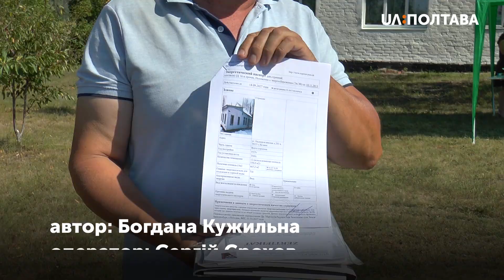На даху Білицької школи, що на Полтавщині, встановили сонячну електростанцію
Школу облаштували двадцятьма сонячними панелями. На це витратили 120 тисяч гривень, каже керівник школи Іван Данько. Гроші – виграли, пояснює він. Навчальний заклад взяв участь у конкурсі і два роки тому виграв грант від німецького фонду «URBIS».